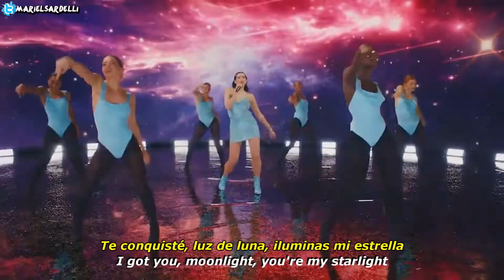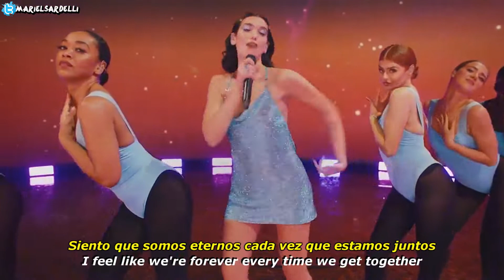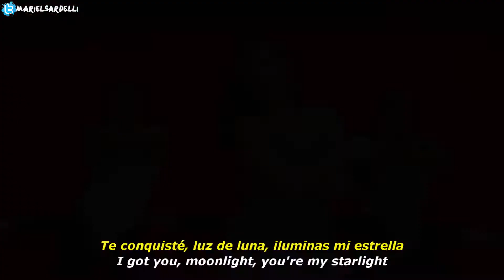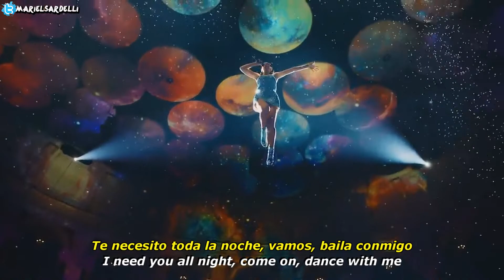• Levitanting - Dua Lipa ( Mar Edition ♡ ) ‖ Letra en Español & Inglés | HD